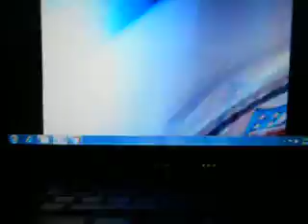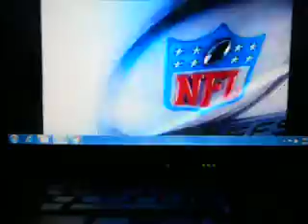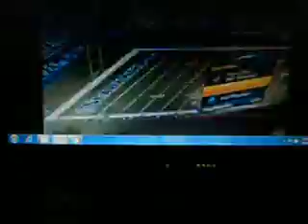Hosea 12 Prayers